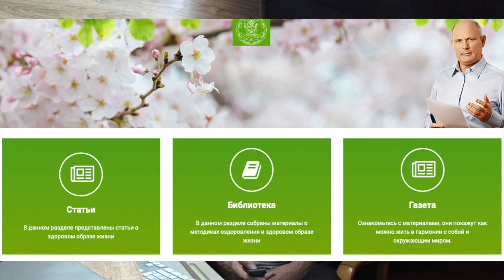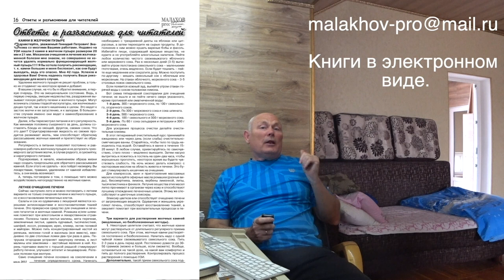КОКСАРТРОЗ ТАЗОБЕДРЕННОГО. Малахов.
Поговорим о коксартрозе тазобедренных суставов. Что это такое, познакомимся с опытом борьбы с коксартрозом? Есть ли народные методы против разрушения тазобедренных суставов?